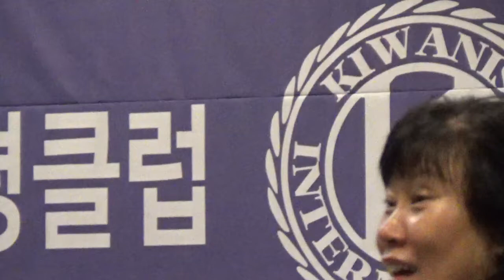장신애 / 성주풀이 & 달타령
민병용예술단 /부평관광호텔 /19.06.20